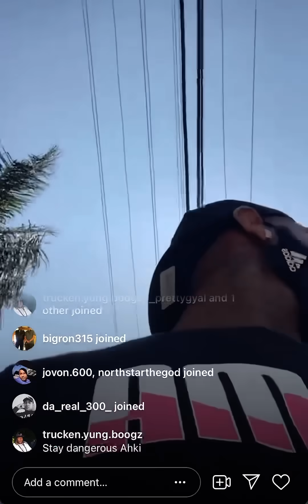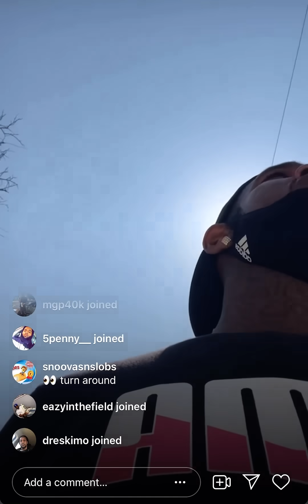🔥🔥 WAR IN LA:BUGGS FROM IFGB IS OUTSIDE (today) AND IS NOT SCARED OF NHC 🔥🔥🔥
This life is still going on right now.